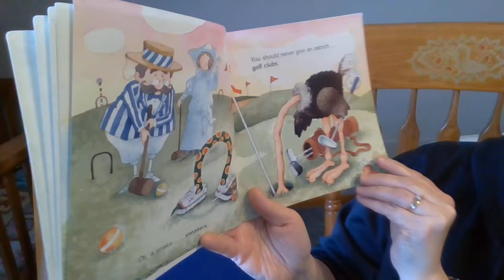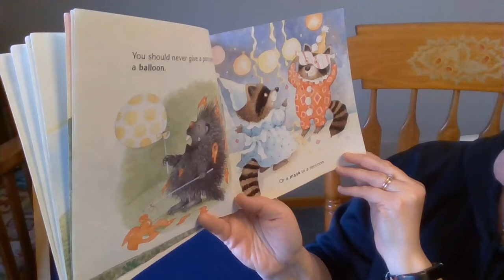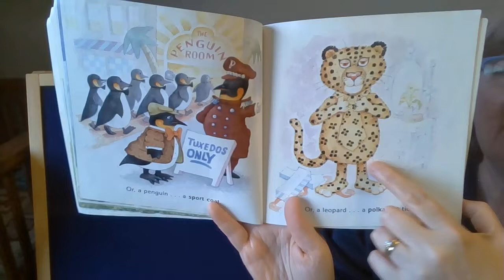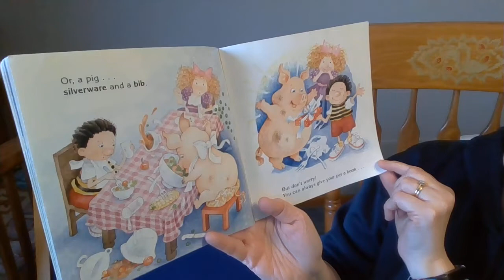Never Give a Fish an Umbrella